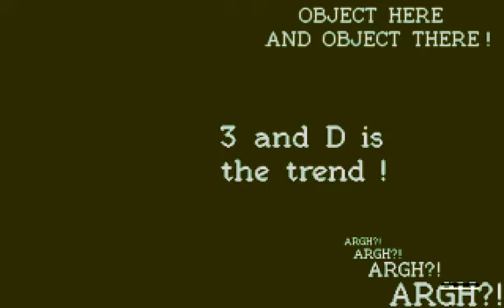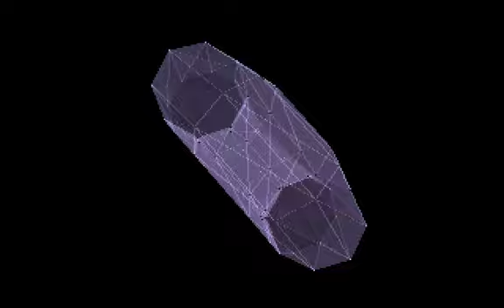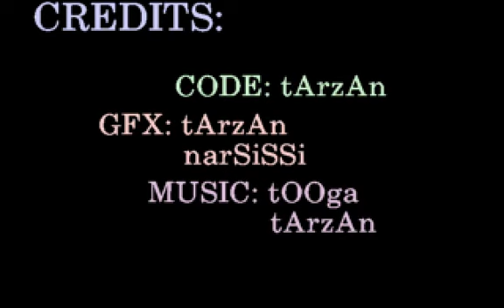Demoscene: tAAt - Syllabization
tAAt 1995
tArzAn tuotanto 1995 - Syllabization
Asm'95 demo

This production is assembled together in one day with hurry. And you can see that in the production :) ..we're not too serious..

Original size of real-time executable version: 1.2 MB